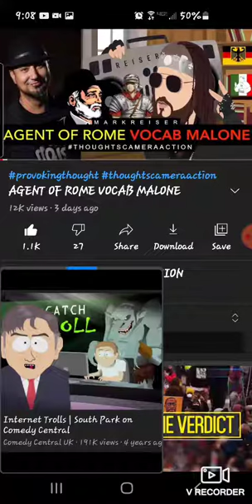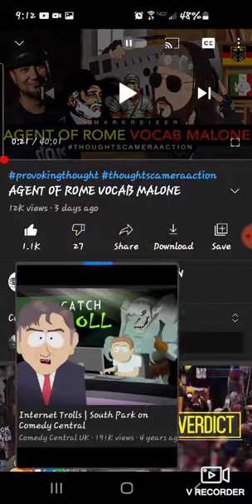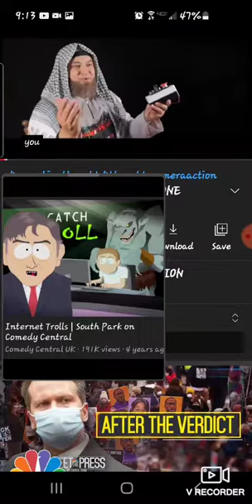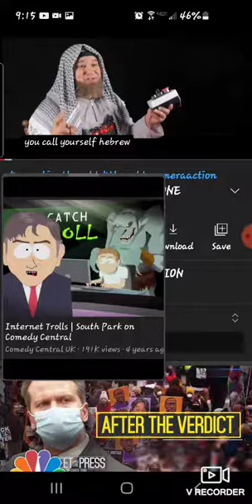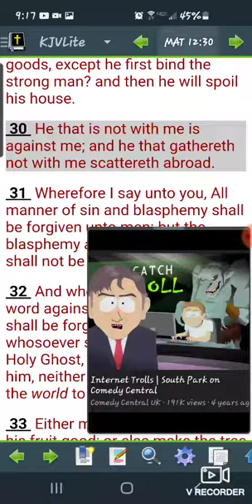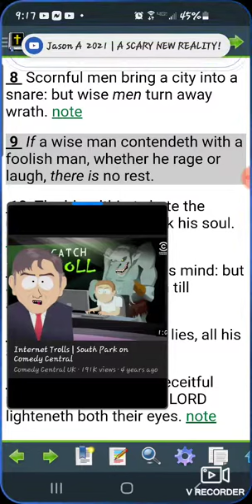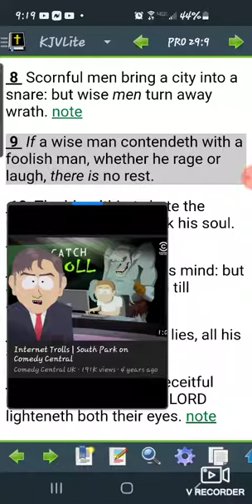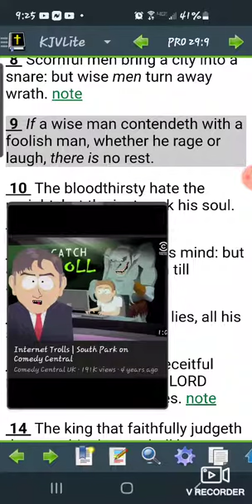Troll wacky Tacky Christians